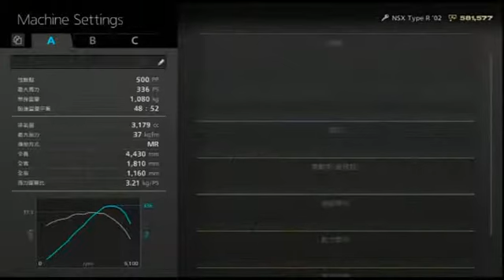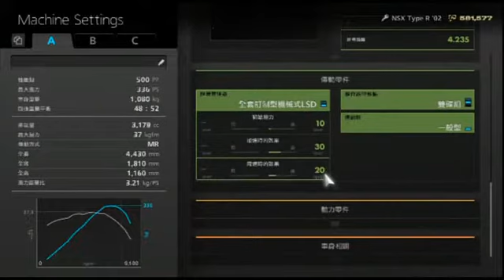GT6 NSX Type R '02(SH Tire) Nurburgring 北側 7:28.029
接近極限,雖然明顯睇到幾個位仲有得快
500PP
All off ABS:1
SH Tire 跑車硬